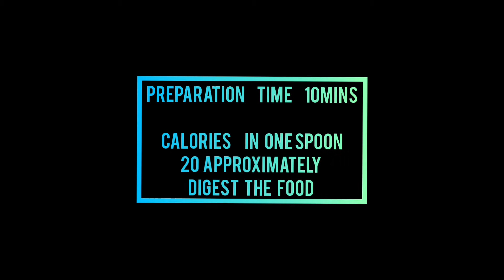Green mango mint chutany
aoa dear  frds  today  I am show you how to make super yummmy chutany  with raw green mangoes if you  like  my  recipes plz  subscribe our channel give your  support  and love

green mango  mint  chutany, green chutney  ,mint leaves,raw mangoes ,green mangoes,summer recipe, easy  to make ,keri  ki chutany ,amm  ki chutany